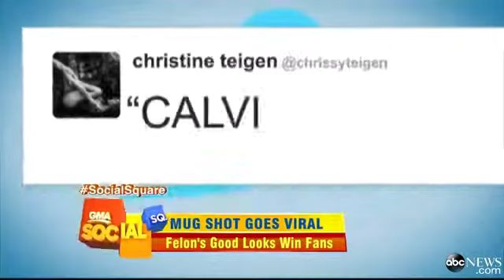`Handsome` Felon Goes Vira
Jeremy Meeks has an ugly rap sheet but his mug shot has brought him Internet fame.